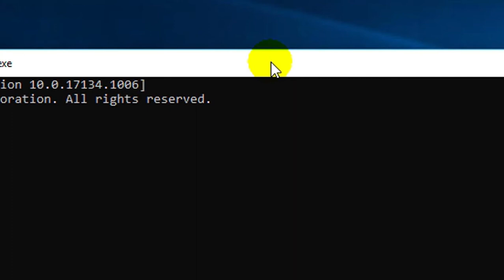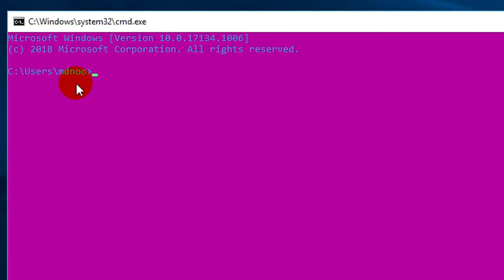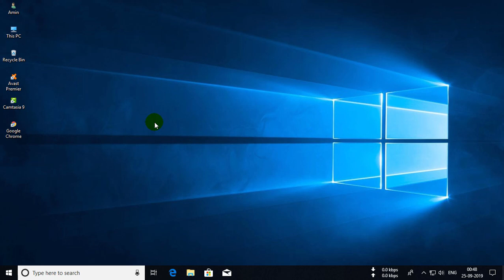How to make cmd transparent windows 10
In this video you can learn about how to make cmd transparent windows 10 in Hindi.